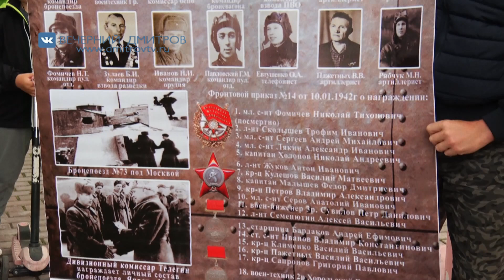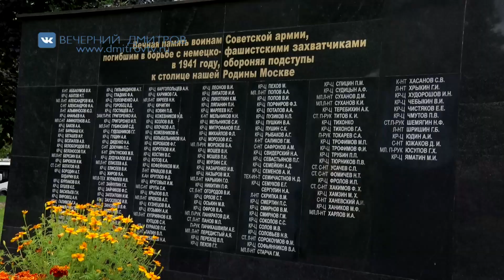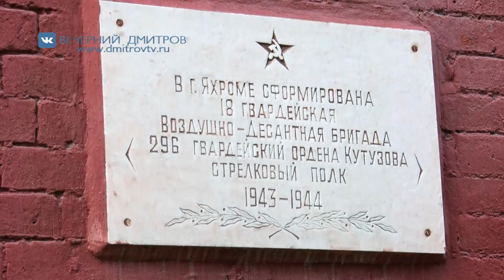Экскурсия в городе Яхрома для воспитанников военно-патриотического клуба «Юный разведчик»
Наш корреспондент Евгений Рой вместе с воспитанниками военно-патриотического клуба «Юный разведчик» побывал на экскурсии в городе Яхрома. Стоит отметить, что юные жители округа узнали много интересных фактов из уст краеведа Сергея Рыбакова.